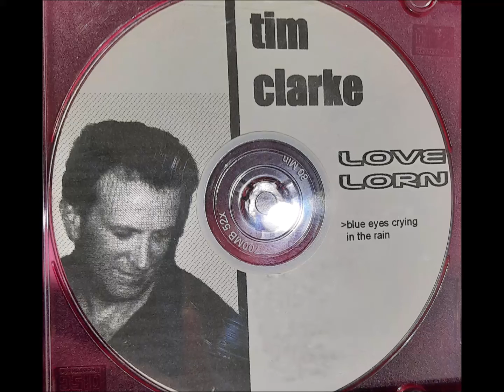Blue Eyes Crying in the Rain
From Tim Clarke's self made CD Love Lorn